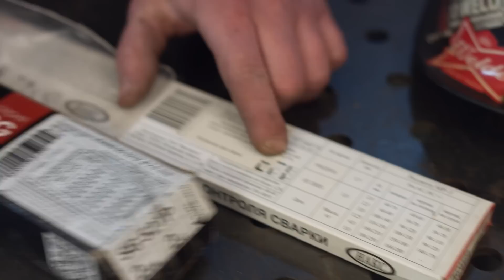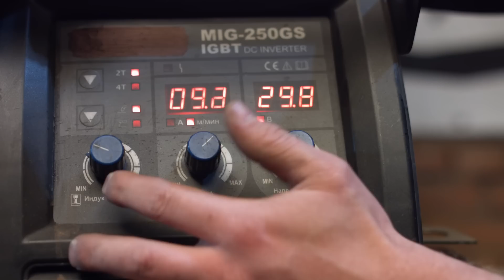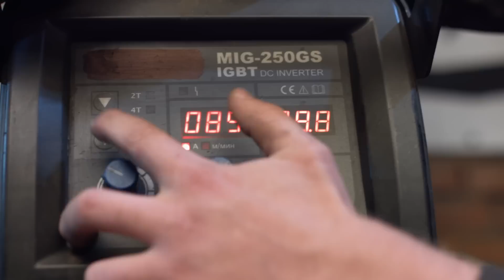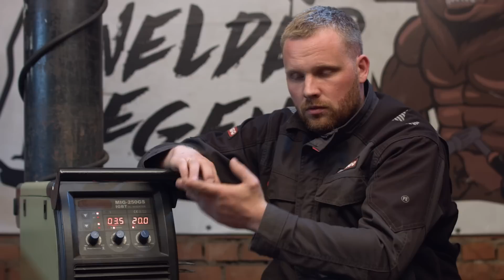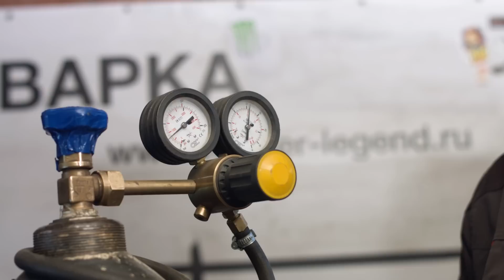ММА и полуавтомат- НАСТРОЙКА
Привет, ребята! Просили про настройку-ГОТОВО!
Это первый выпуск, впереди еще два!
Второй про TIG сварку, как настроить плюс обучалка на живом примере, рассмотрим ошибки теоретические и практические.
Вырезаем минимум! Информация очень полезная, поэтому тайминг приличный.
Тайминг
00:00 Привет! О чём
01:05 ММА - Теория
05:42 ММА - Практика
14:43 подсказка про ролики
15:09 Полуавтомат - Теория
21:29 Полуавтомат - Практика